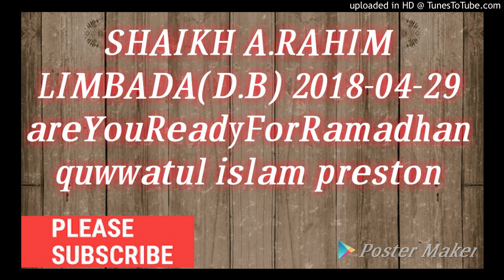SHAIKH A.RAHIM LIMBADA(D.B) 2018-04-29-areYouReadyForRamadhan--quwwatul-islam-preston